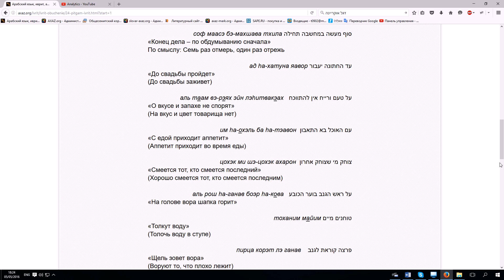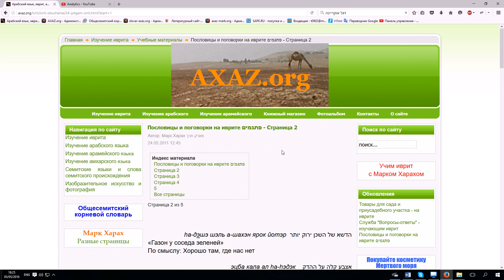53. Изучение иврита. Пословицы и поговорки - פתגמים. Часть 4. Урок ведет Марк Харах (Ниран)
Популярные пословицы и поговорки на иврите с переводом и транскрипцией. פתגמים
Уроки иврита: индивидуальные; в маленьких группах; вебинары
Звоните (в Израиле) 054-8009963, из других стран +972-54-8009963